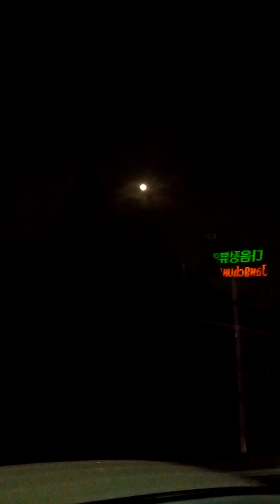Bus No 420(from National Theater to Jang Chung Dan Ib Gu).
Fri 21st Dec 2018(AH 1440 Rabi Al=Thani).
I'm go to the Hannam[-dong Islam Masjid by Bus No 420(from National Theater to Jang Chung Dan Ib Gu).
And I transfer by No 405(from here to Itaewon 119 Security Center).